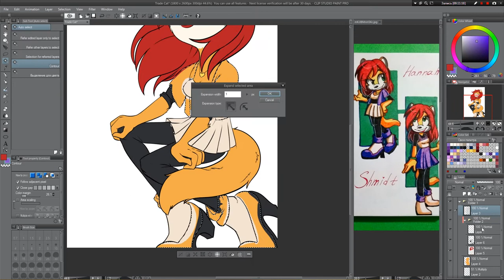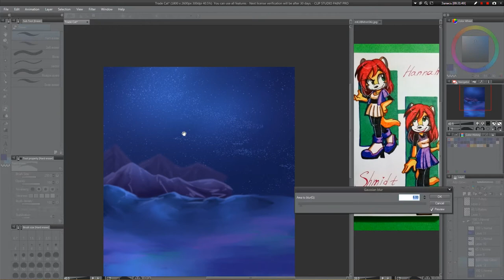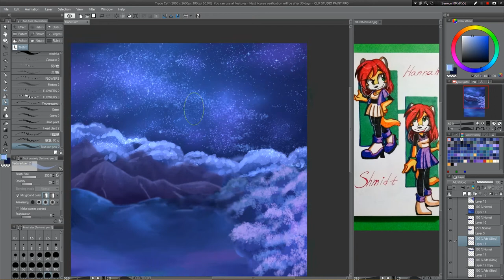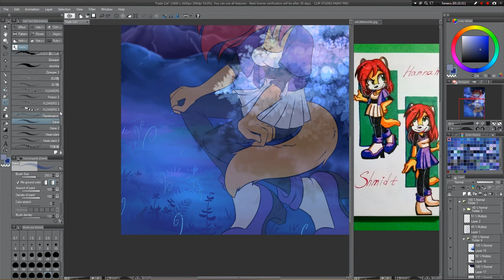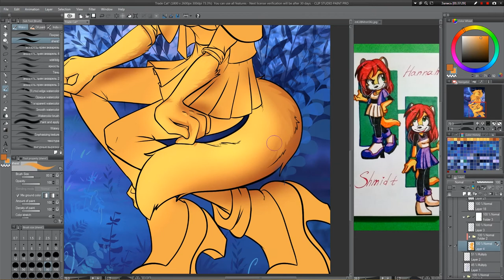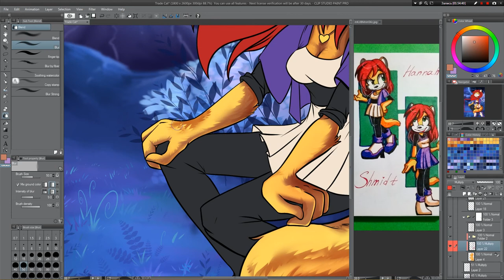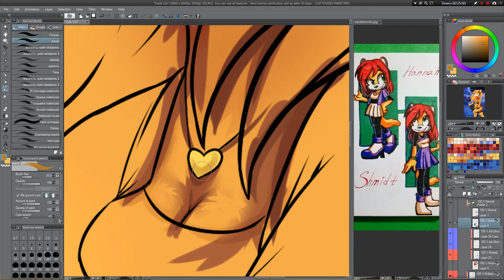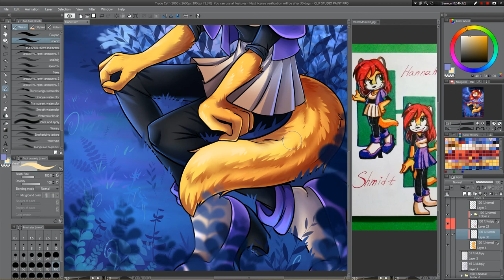Hannah Shmidt [art-trade speedpaint]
Did you expect an animation/meme? Sorry, speedpaint is the only thing I have for now ᕕ( ᐛ )ᕗ
It doesn't start from the very beginning 'cause I got the idea of recording my drawing process way too late, haha. And I accidently hit the wrong button after I had everything lined, so vid consists of two parts (you probably didn't notice that lol).
Still, you can see the way I use lightning/shading effects and details.

Total time: 3-4h

Tools used: Clip studio paint pro, Huion gt-191